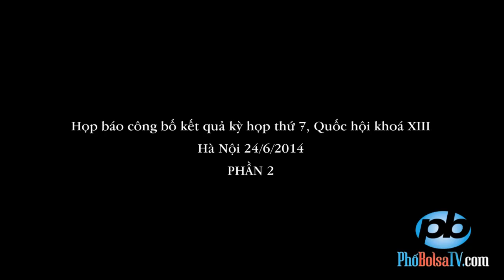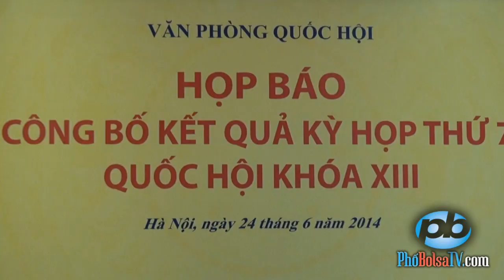Họp báo công bố kết quả kỳ họp thứ 7, Quốc hội VN khoá XIII - PHẦN 2